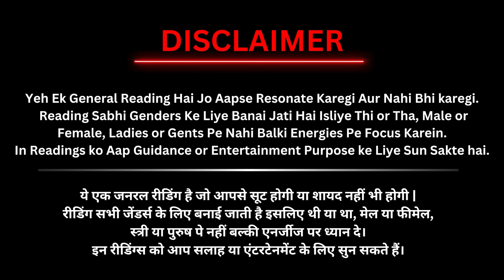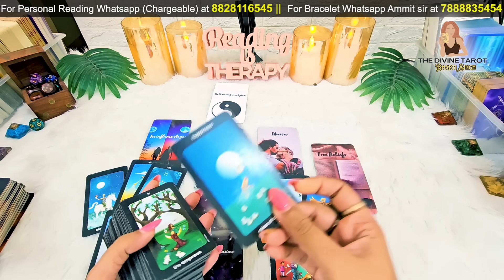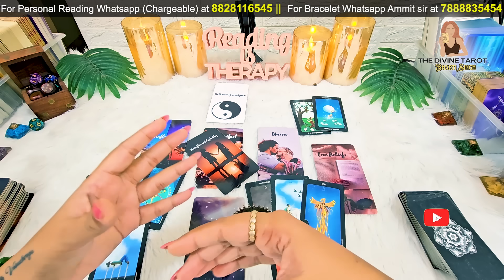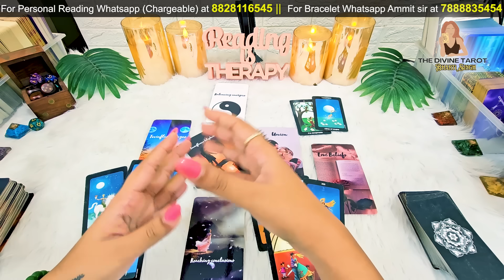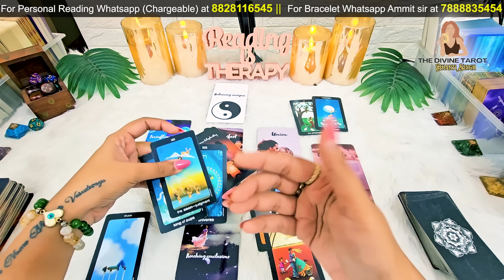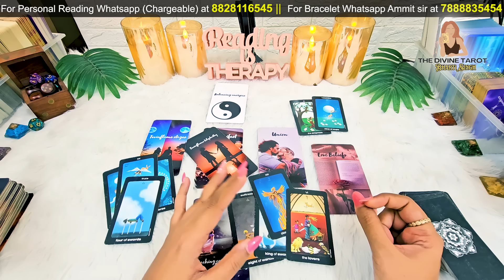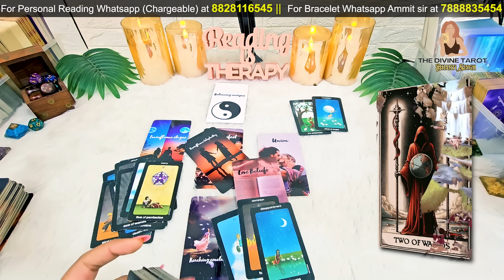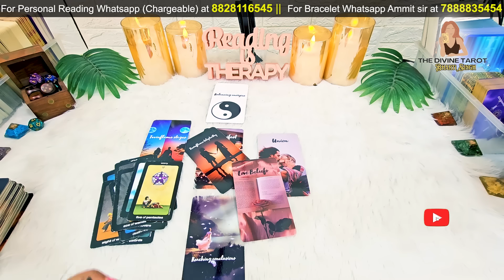❤️UNKI CURRENT FEELINGS TODAY | SPRITUAL JOURNEY - TWINFLAME | HINDI TAROT | THE DIVINE TAROT